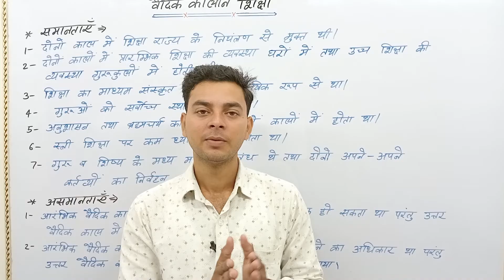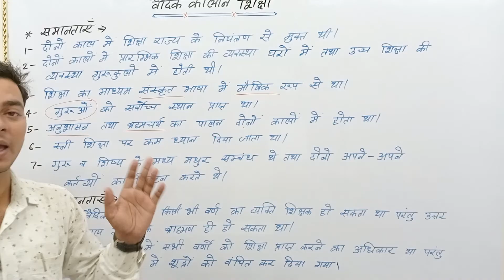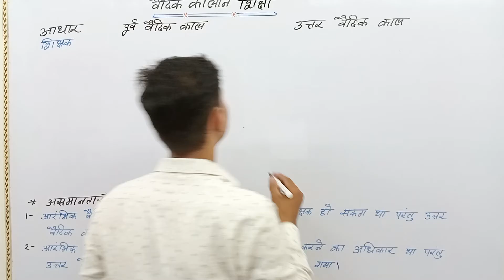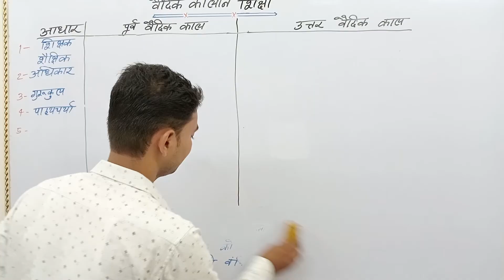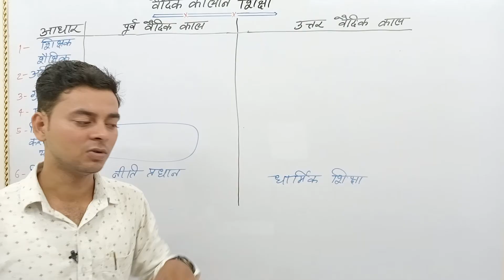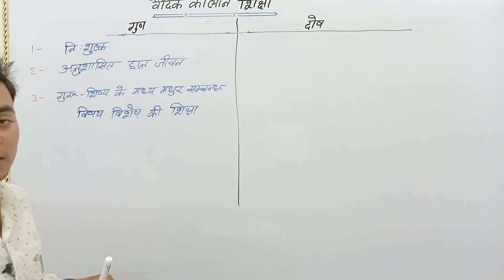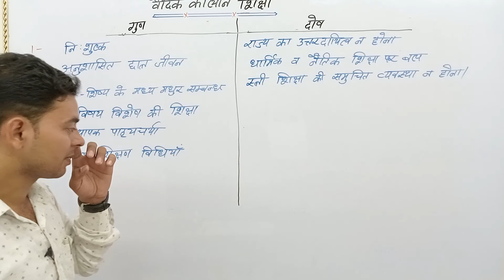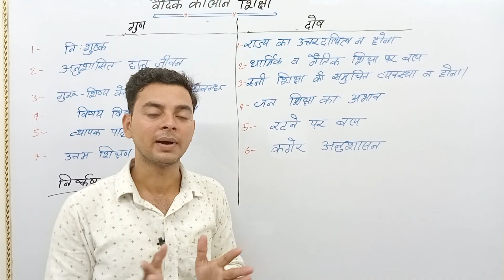वैदिक कालीन शिक्षा के गुण व दोष।आरंभिक तथा उत्तर वैदिक काल में शिक्षा।Evaluation of Vedic period edu